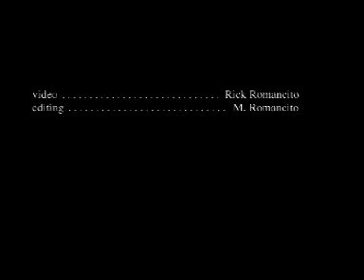The Taos Wool Festival, 2006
Taos Wool Festival is celebrated each year at Kit Carson Park in Taos, new Mexico, to celebrate all things wool -- from goats to rabits to sheep to alpacas and more.